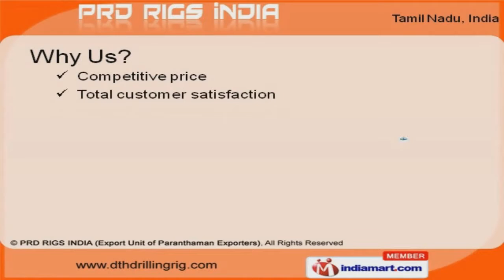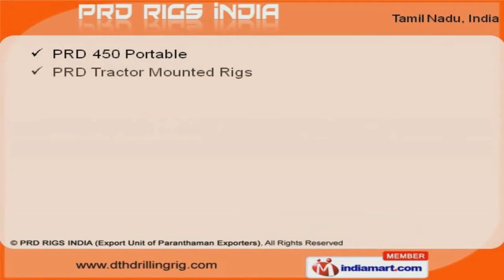Drilling Rigs by Paranthaman Exporters (Export Unit Of PRD RIGS INDIA), Perundurai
Welcome to PRD RIGS INDIA, Manufacturer and Exporter of Drilling Rigs and Ancillary Equipments. We are an ISO certified company, established in 2002 at Tiruchengode. We have spread our wings to Africa, Middle East and other countries. International quality standards, robust construction and designs are the factors that help us to stay ahead of our competitors. Well Exploration, Mining and Water Well Drilling are some of our application areas. We offer a wide array of Mining Rigs, Hydro Fracture Unit and Trucks. Our Water Well Drilling Rigs are well known for their outstanding performance. PRD 450 Portable and Tractor Mounted Rigs are available at industry leading prices. Mining Rigs offered by us are best in the industry amongst others. Hydro Fracture Unit and Trucks are widely appreciated in the market.